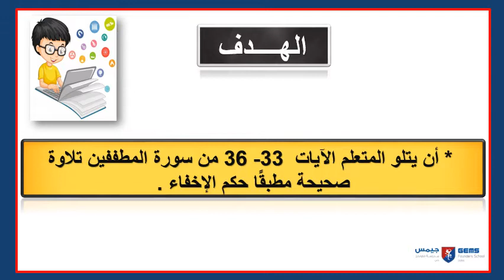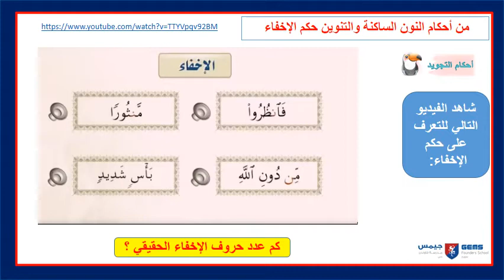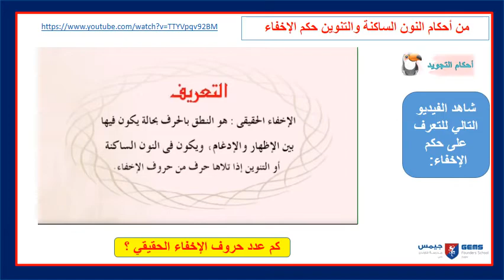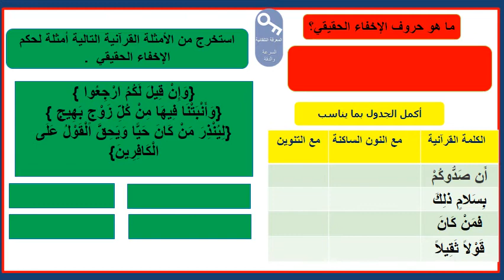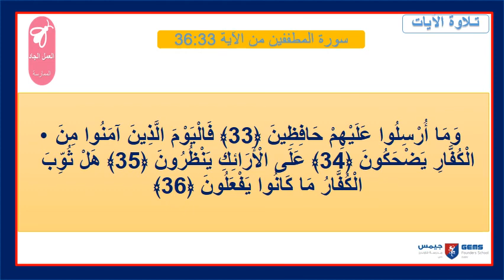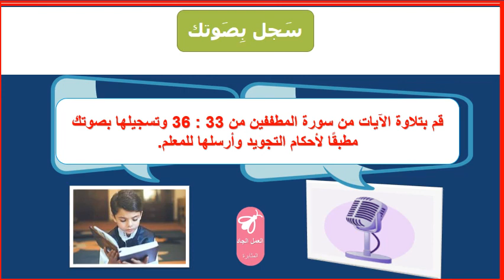Week 6 lesson 1 Islamic A year 5